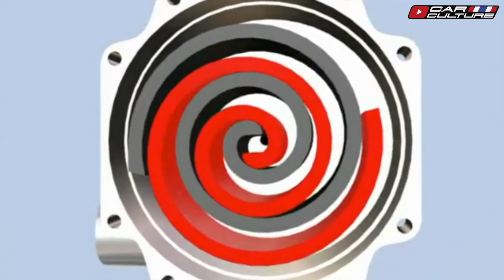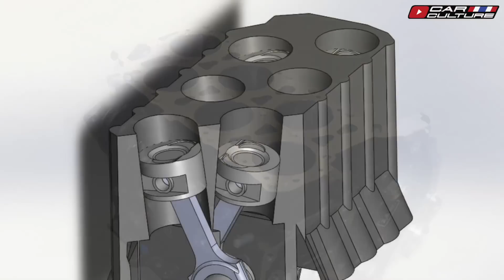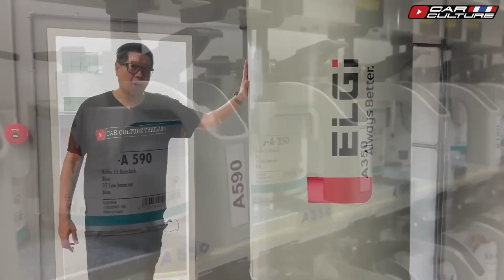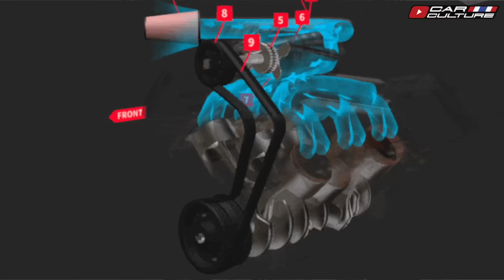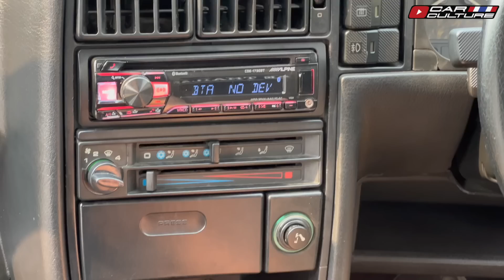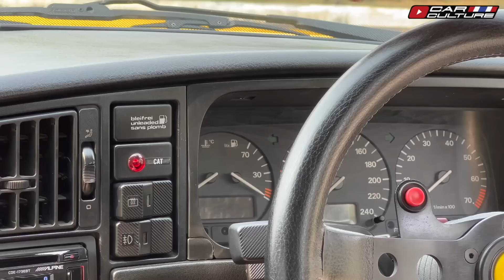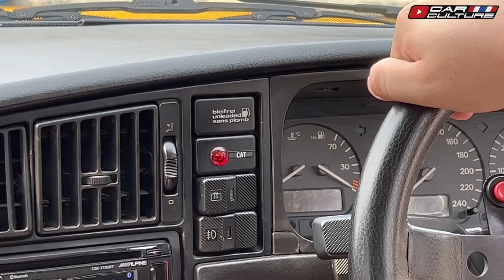รถซิ่งเยอรมันยุค 90! VW Corrado G60 ตำนาน ถนนย่น- Car Culture Thailand EP.142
รถซิ่งเยอรมันยุค 90! VW Corrado G60 - Car Culture Thailand EP.142

Volkswagen Corrado ชื่อนี้คือ รถที่ออกมาเพียง generation เดียวเท่านั้น ในช่วงปลายทศวรรษที่ 80 โดยวางตัวอยู่เหนือรถสปอร์ตคูเป้ Sciroccoเพื่อตอบโต้กับ สปอร์ตคูเป้จากญี่ปุ่น ที่มาพร้อมลูกเล่นมากมายเกินกว่า ที่รถจากยุโรปในยุคสมัยเดียวกัน

Corrado จึงมาพร้อมกับลูกเล่นล้ำสมัยมากมาย ทั้งด้านเครื่องยนต์ที่เปิดตัวด้วยเครื่อง Supercharger และตามมาด้วยเครื่อง 6 สูบ แบบ V ที่มีองศาแคบเป็นพิเศษ หรือที่รู้จักกันในชื่อของเครื่อง VR6 เอกสิทธิ์ของ โฟล์คสวาเกน นั่นเอง
นอกจากนั้น ยังมาพร้อมลูกเล่นสุดเฟี้ยว อย่างสปอยเลอร์หลังที่ปรับมุมได้เองโดยอัตโนมัติตามความเร็ว ที่ล้ำสมัย
แต่ด้วยการวางแผนการตลาดที่ หมายมั่นปั้นมือให้มันเป็นรถระดับพรีเมี่ยม ทำให้ยอดขายมันไม่ปัง แม้จะได้รับคำชื่นชมจากนักวิจารณ์ทั่วโลกว่าเป็นรถที่ขับได้ยอดเยี่ยมก็ตาม แถมนอกไปจากนั้น การจะได้พบเห็นมันในบ้านเราก็นับว่า ยากเอามากๆ เพราะเท่าที่เห็นกัน น่าจะมีไม่เกิน 15 คันเท่านั้นอีกด้วย

เรียกได้ว่า เราโชคดีมากๆที่ได้มีโอกาสสัมผัสกับรถคันนี้ และอยากแบ่งปันประสบการณ์ให้ท่านได้ร่วมรับรู้ไปกับเราด้วยครับ!

ต้องขอขอบคุณ DiamondGarage อู่ไดมอนด์ อู่ซ่อมรถยุโรปชื่อดังที่คุณวางใจได้ ที่สนับสนุนรายการเรา
ในตอนนี้ทางไดมอนด์ เปิดบริการใหม่ นั่นก็คือ อู่ซ่อมสี และตัวถังรถยนต์ ที่มาพร้อมเครื่องมือระดับโลกอย่าง เครื่องดึงตัวถังของ Car-O-Liner จาก สวีเดน ที่การันตี ความแม่นยำในการแก้ไขให้ตัวรถที่เกิดอุบัติเหตุกลับมาได้สเปคเหมือนรถใหม่มากที่สุด
ถ้าสนใจจะใช้บริการ ทั้งการซ่อมเครื่องยนต์ และตัวถังรถ สามารถติดต่อ คุณชัชชัย เพื่อรับคำปรึกษาเบื้องต้นได้เลยนะครับ